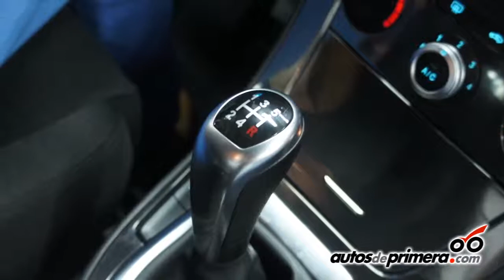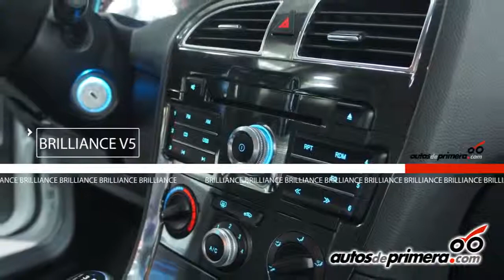La marca Brilliance con sus modelos V5 y H530 se presentó en Colombia